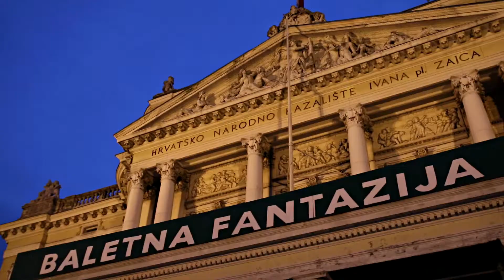HNK Zajc: Ivica i Marica - Gina Patterson